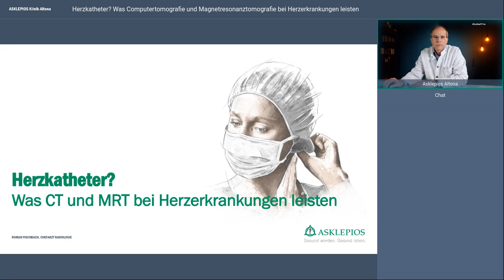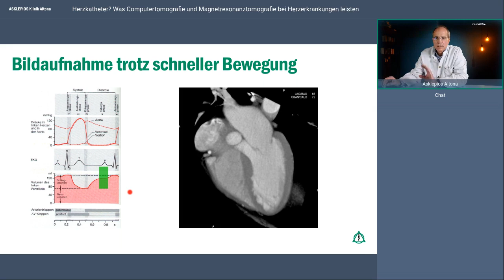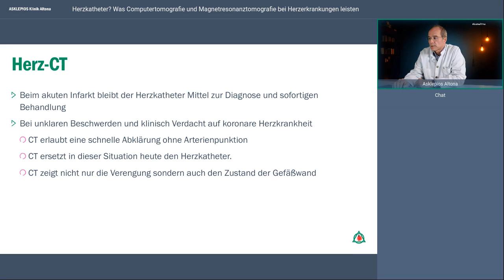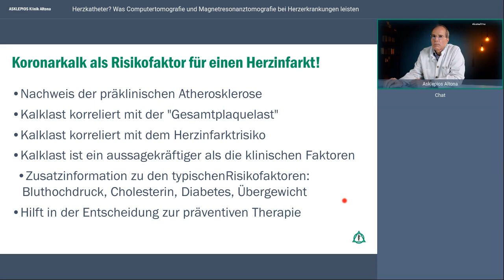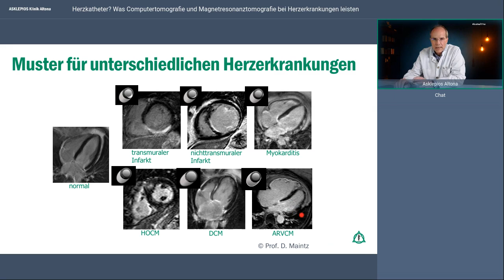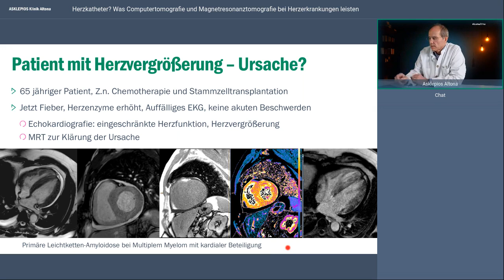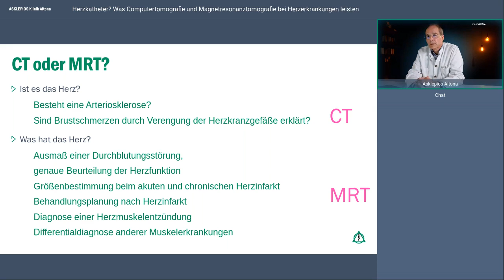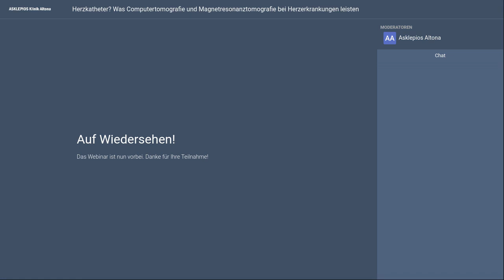Was Computer- und Magnetresonanztomografie bei Herzerkrankungen leisten | Asklepios Klinik Altona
Bei Herzerkrankungen werden zur Untersuchung des Herzens und der herznahen Gefäße die Magnetresonanztomografie (MRT) und Computertomografie (CT) eingesetzt. Voraussetzung für qualitativ hochwertige Untersuchungen sind eine moderne Geräteausstattung und spezielle Erfahrung des Untersuchers. Dann sind nicht-invasiv detaillierte Darstellungen des Herzens, der Herzkranzarterien und der Körperschlagader möglich. In vielen Fällen lässt sich so eine klassische Katheteruntersuchung vermeiden. Die Auswahl des geeigneten Verfahrens hängt von der jeweiligen Fragestellung ab und wird gemeinsam mit dem behandelnden Kardiologen getroffen. Prof. Dr. Roman Fischbach, Chefarzt der Radiologie an der Asklepios Klinik Altona, berichtet über diese Verfahren, ihren Möglichkeiten und welche Vorteile deren präzise Anwendung Patient*innen mit Herzerkrankungen bieten im neuen Webinar der Asklepios Klinik Altona.

Referent:
Prof. Dr. Roman Fischbach, Chefarzt der Radiologie an der Asklepios Klinik Altona